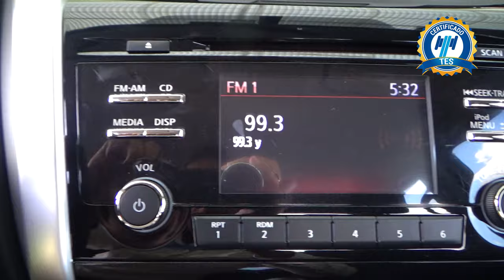Nissan / Frontier / 2019 - 22014